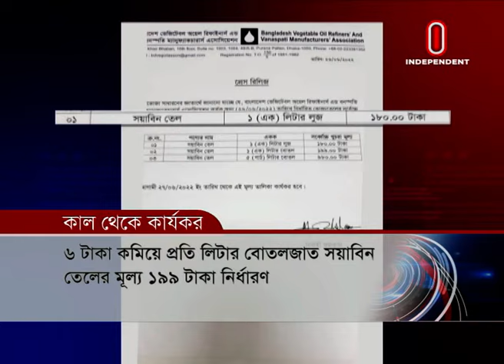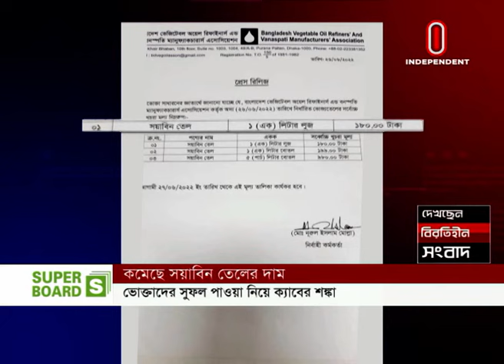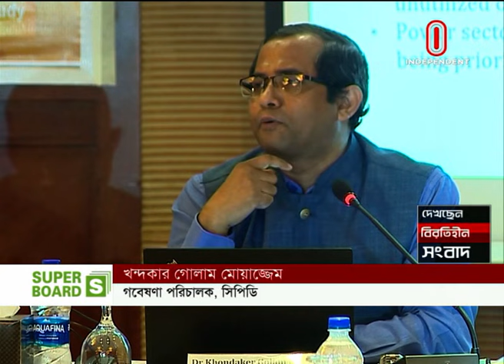News AT 09 PM || রাত ৯টায় বাংলাদেশ || [26 June 2022]